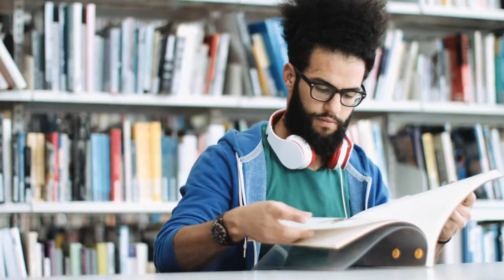20 Popular Hobbies (Passions) People Enjoy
In this video we'll explore 20 Popular Hobbies (Passions) people enjoy.  These are their passions in life.